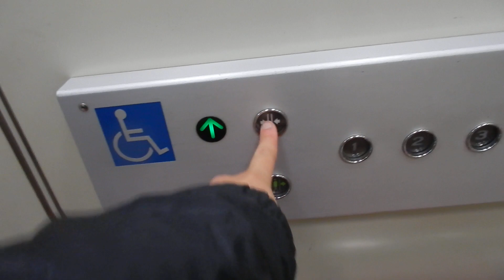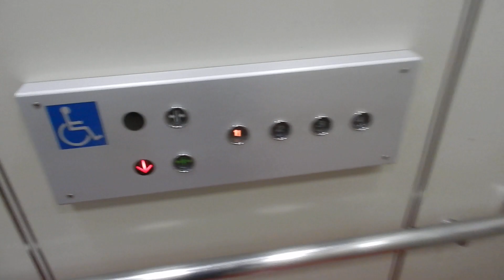苫小牧市文化会館のエレベーター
メーカーは東芝製です。未改修の油圧式のエレメイトセレブラムです。動いているときに作動油がシリンダーから漏れてると思われる音がしています。

用途：乗用
定員：11名
積載：750kg
設置年：不明
アナウンス：なし
到着音：あり
車椅子操作盤：あり
エレベーター台数：1
機種：エレメイトセレブラム
方式：油圧式